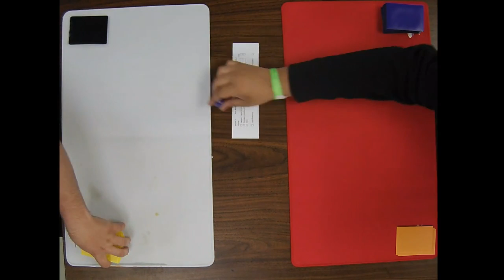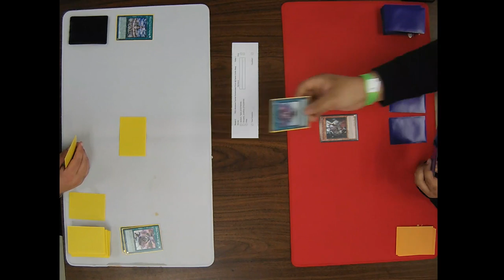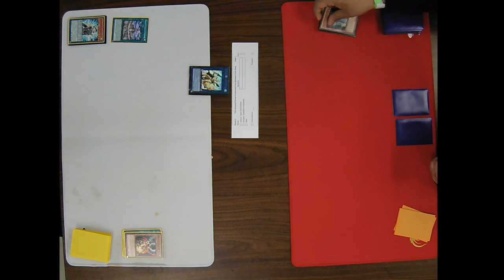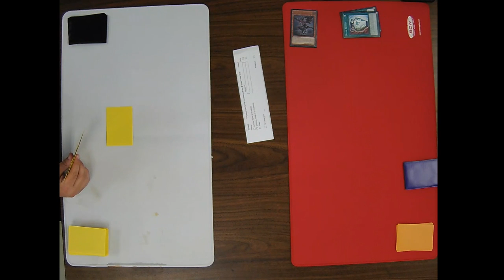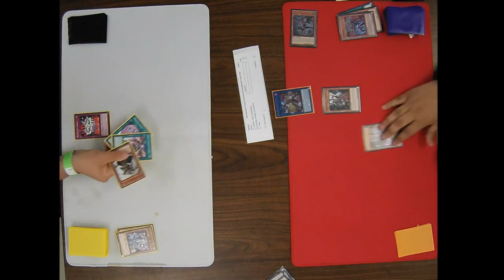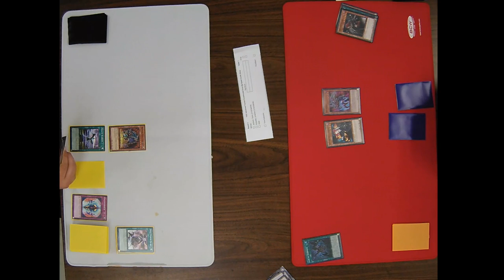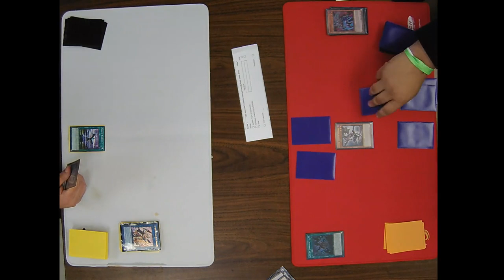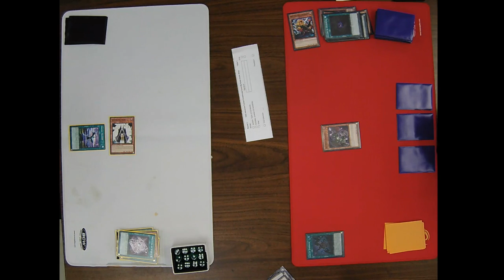Yu-Gi-Oh TCG Advanced Format Event 5/11/19 Round 2 Taylor Jackson vs Jonathan Gonzalez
Yu-Gi-Oh TCG Advanced Format Event 5/11/19
Round 2